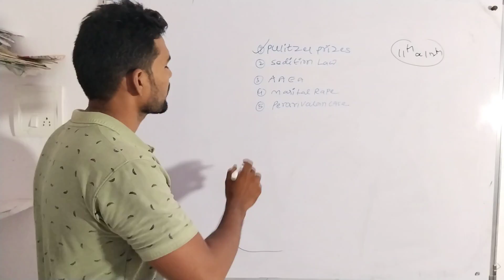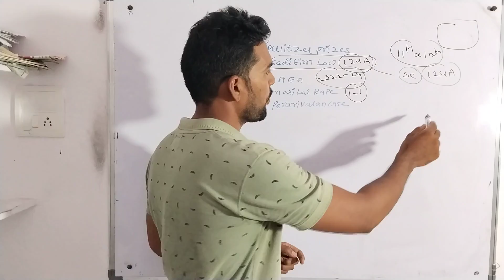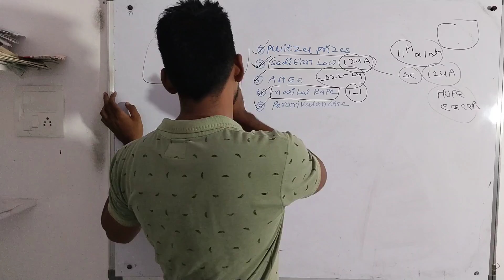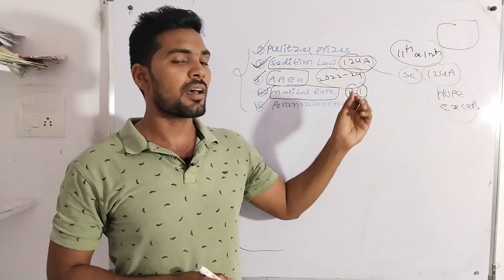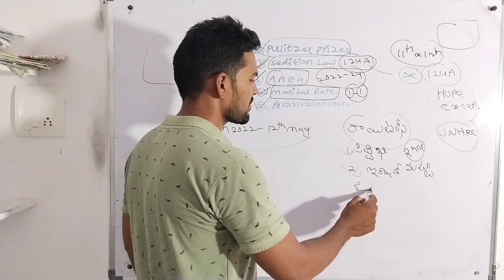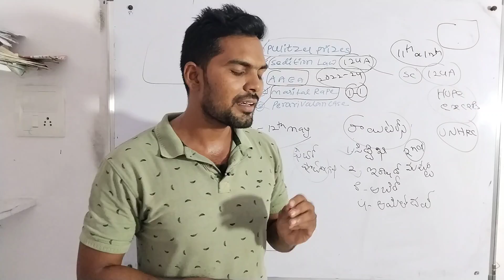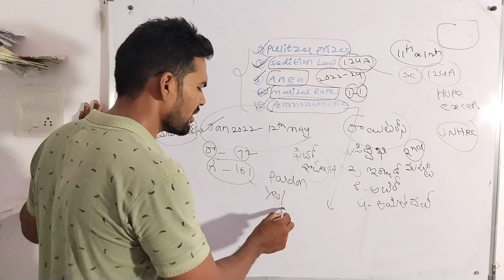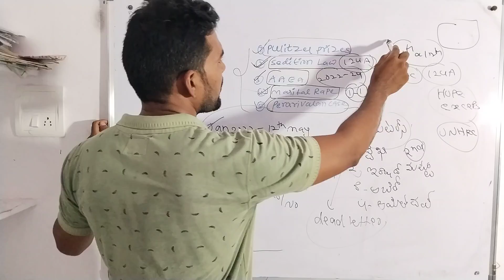||11th&12th may current affairs||marital rape||Sedition law||pardoning powers||Honey GS Classes